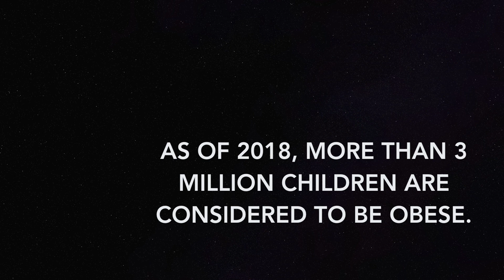ECO - USC Summer Entrepreneurship 2018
ECO by Taylor Cavalier, Kristen Fan, and Tiffany Wong